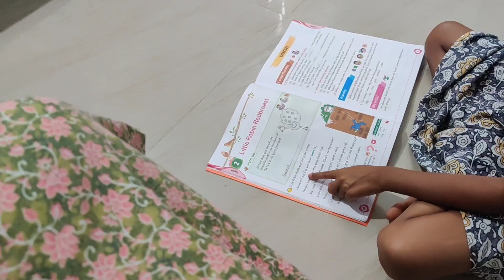రాత్రంతా నిద్రే లేదు|ఎంతైనాసరే పూర్వంలా ఇప్పుడు రావడం లేదు|వంట చేయాలంటే ముందుగా నాచేయి ఇక్కడికే🥘